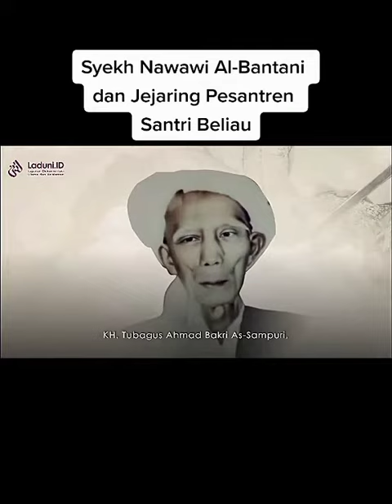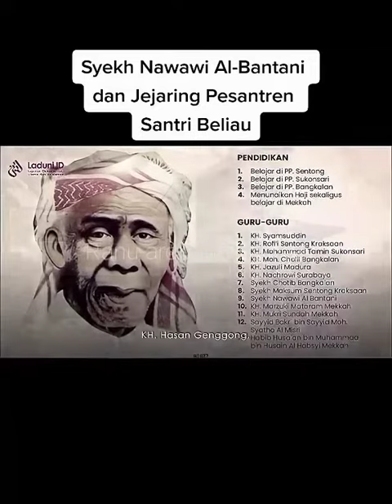part:3 karomah syekh Nawawi al-Bantani" pendiri NU & Hb.kwitang adalah murid beliau.. Masya Allah 🤲